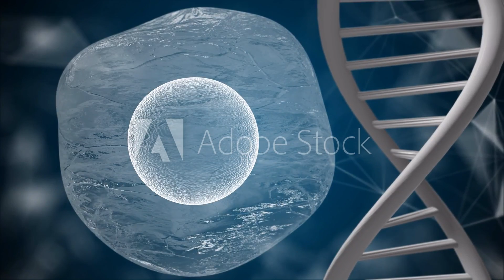AdobeStock 192252967 Video HD Preview